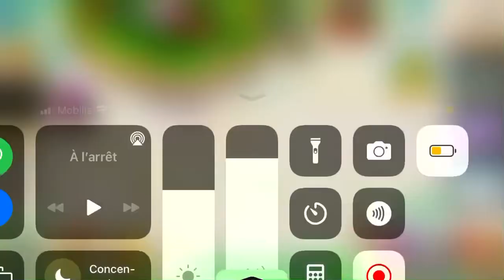Getting the abyss Dragon!!!And soonly get Einar Dragon